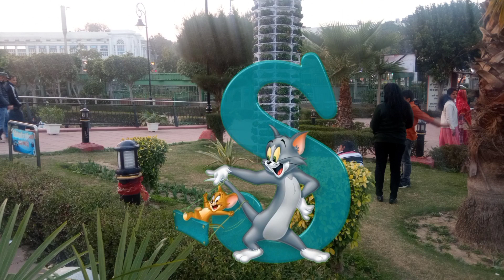learn alphabet A to z | ABC preschool book ABC ALPHABET SONGS🎵 WITH SOUNDS FOR CHILDREN ABC SONG 1 M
learn alphabet A to z | ABC preschool book ABC ALPHABET SONGS🎵 WITH SOUNDS FOR CHILDREN ABC SONG
1 M

Your quiry
a for apple
abcdefg
english alphabet
abcd cartoon
a for apple bi for boy
alphabet songs
a for apple a for ant
nursery rhymes
abcd rhymes
abcd alphabet
abcd
@Naima study
@ChunChun TV
@Study K Videos

abcd varnamala
english varnamala
english alphabet
A for apple
kids alphabet

 एबीसीडी
वर्णमाला

cocomelon
children songs
nursery rhymes
sing-along
preschool
abckidtv
kindergarten
kids education
kid songs
baby songs
sing-along songs
kids videos
toddler
kids animation
kids entertainment
JJ
abc
abc song
abc alphabet
alphabet
alphabet song
abc alphabet song
learn abc
learn alphabet
phonics
learn phonics
education
education song
education rhyme
abc rhyme
abc nursery rhyme
abc kids
kids songs
rhymes
song
songs
nursery
kids
children
babies
baby
toddlers
kid
child
school
learn
the abc song
abcd
news
breaking news
live news
daily news
world news
us news
abc news
politics
spy balloon
grammys
jobs report
wage concerns
Democratic primary
South Carolina
podcast
roma
diana
roma and diana
roma and diana english
diana roma
learn the alphabet
kids song
kids roma show
Alphabet
Phonics
ABC
Letters
Teaching
Education
Learning
Kids
Preschool
Kindergarten
School
Homeschool
childrens
music
children's
mother
goose
Song
abcs
こども英会話
えいご
Sesame
Street
Barney
english
ESL
EFL
英語
えいごであそぼ
homeschool
Alphabet Song
ABC Song
Nursery Rhyme
Phonics Song
Learn English
Learning English
ESOL
Teach English
Teaching English
boston
chills
city
cold
deep
england
freez
new
northeast
p_cmsid=2494279
p_vid=news-96898891
states
temperatures
united
weather
wind
wnt
york
learn the abcs
Phonics Songs
ABC song
ABC songs
Alphabet songs
English alphabet
learn and play
pretend play
learning
Doll time hd
family friendly
kids story in english with moral
learn english
love diana
educational videos
learning videos
colour
color song
numbers song
1 to 10
learn to count
counting
123 song
123 numbers song
learn numbers
nursery rhyme
Lucas and Ruby
RV kids
RVAppStudios
toddler learning video
toddler songs
jack hartmann see it say it sign it
sign the alphabet
american sign language alphabet song
asl alphabet
jack hartmann
letter sounds
ASL
sign language
sign language alphabet
learn to sign the alphabet
american sign language
american sign language alphabet
jack hartman
jack hartmann letter sounds
alphabet sounds
jack hartmann sign language
asl
See It
See It say it sign it
learn asl
asl alphabet song
asl for kids
abc phonics
how to write abc
for kids
for children
for toddlers
e-learning
home school
homeschooling
teaching abc
flashcards
flash cards
animal abc
animal flashcards
writing abc
for preschool
for kindergarten
abc and flashcards
kiddos alphabet
kiddos world
kiddos
video flashcards
toddler flashcards
teaching videos
teaching materials
for virtual school
teaching tools
a b c d in the morning brush your teeth
abc chant
abc chant lingokids
abc en ingles
abc in the morning 🌞
phonics song
phonics songs
abc songs for children
Children's Song
sounds
Animation
Cartoon
Songs
Animated
alphabets
chuchutv
songs
south carolina
atlantic
english alphabet
abc flashcards